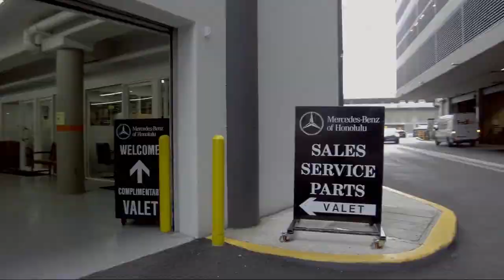2019 Lexus GX GX 460 Honolulu Ewa Beach Waipahu Mililani Kailua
2019 Lexus GX GX 460 Stock Number: MO516852 Vin:JTJBM7FX4K5227477.